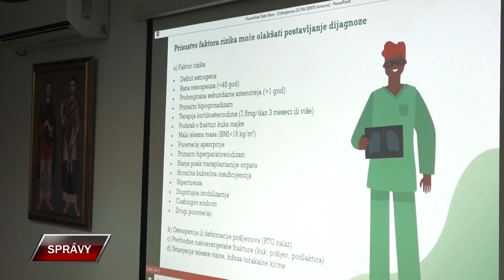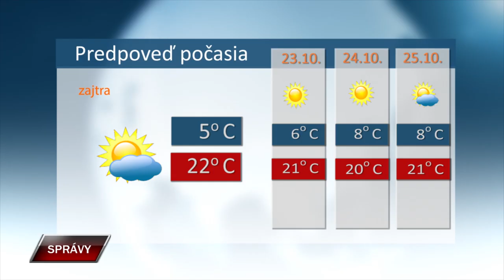SPRAVY 21 10 2024